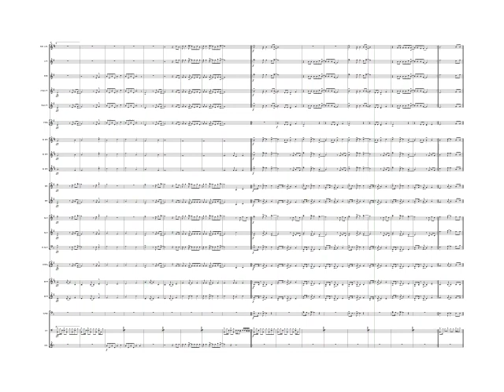Linkin Park - Numb for Brass Band